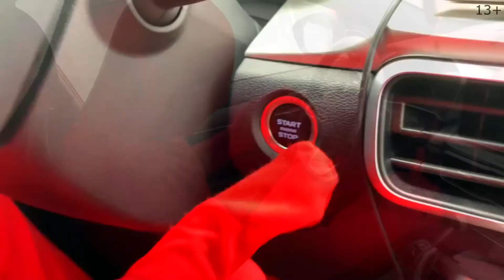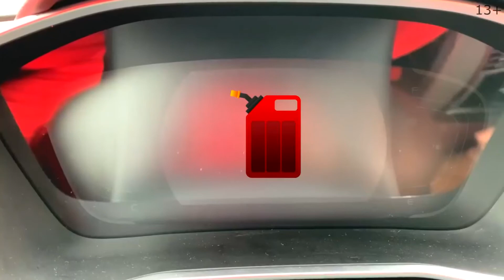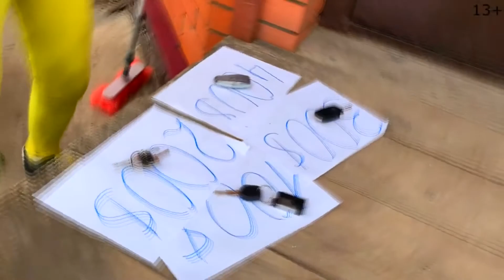Yellow Man found Remote Control creating Super Car but was unable to Start Race 13+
13+ Yellow Man found Remote Control Super Car but was unable to Start Race